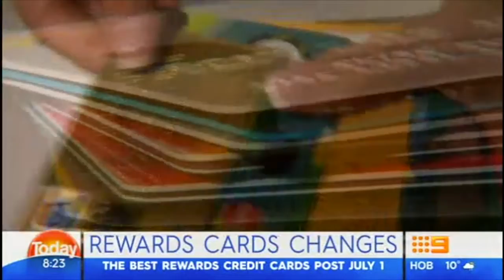It might be time to rethink your credit card use - Today Extra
Sally Tindall warns Today Extra that from July 1, banks are slashing the benefits of their rewards programs and earning points will become harder than it was before.